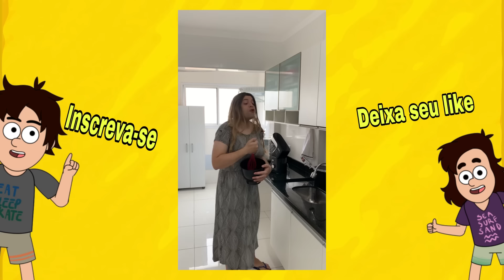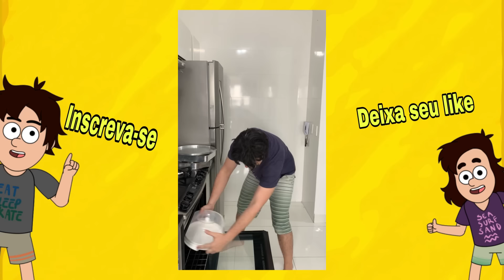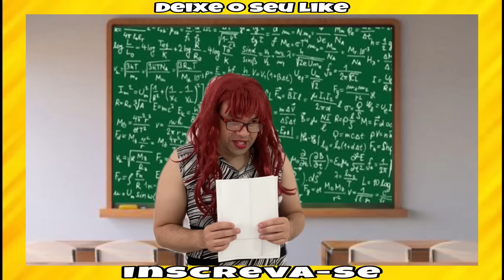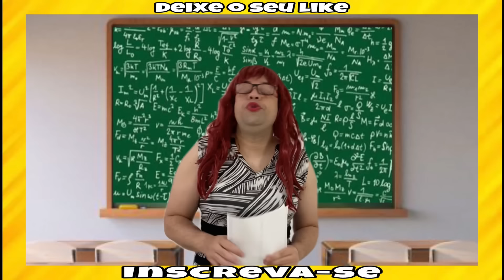TENTE NÃO RIR (CANAL TUTU SANGOME TV) MEIA MARATONA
Tente não rir com meia maratona de vídeos do canal Tutu Sangome TV rsrs